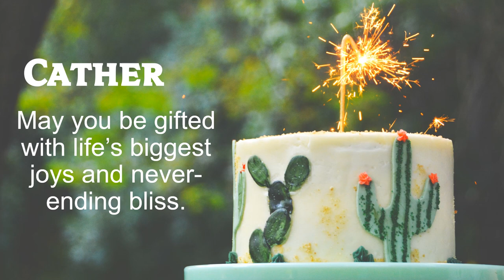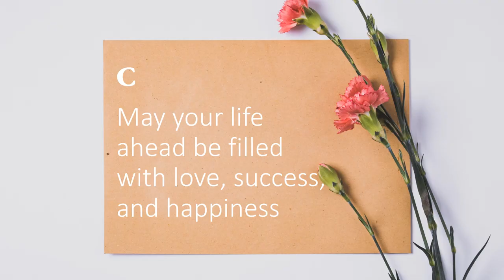Happy Birthday Wishes to Catherine